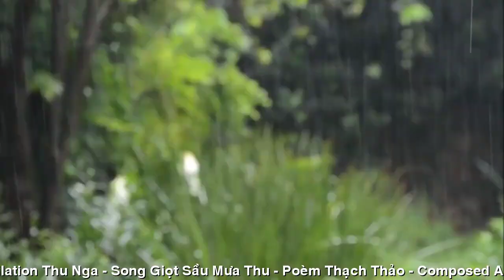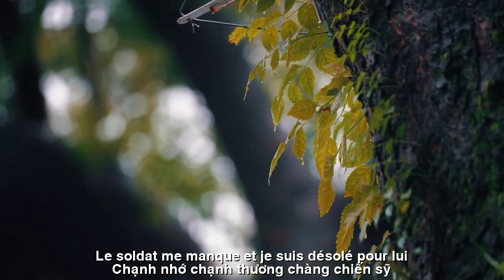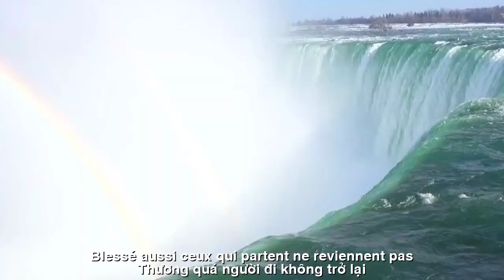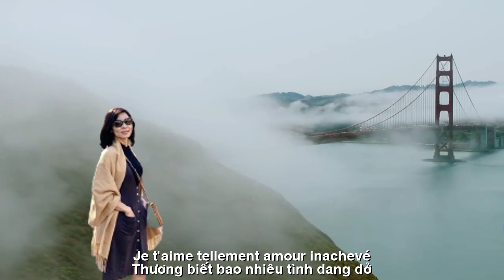[FULL HD]GIỌT SẦU MƯA THU ||VIDANGE DE LAVAGE||THẠCH THẢO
TÁC PHẨM:GIỌT SẦU MƯA THU
||VIDANGE DE LAVAGE||
(GIỌT SẦU MƯA THU)
MƯA NGÂU CHẠNH NHỚ
Mưa thu rả rích trong vòm lá
Tháng bảy ngâu, ô thước bắc cầu.
Chức Nữ Ngưu Lang
mùa gặp gỡ
Hẹn hò ôn kỷ niệm đời nhau.
Lạnh lùng tí tách ngoài hiên vắng
Nhỏ xuống hồn đơn những sợi buồn.
Chạnh nhớ chạnh thương chàng chiến sĩ
Tình anh gãy cánh với Mộng Thường.
Và còn bao nữa thời ly loạn
Những mối tình thu sớm dập vùi.
Thương quá
người đi không trở lại
Để sầu kẻ ở giọt chia phôi.
Mưa đêm ướt lạnh hồn đơn lẻ
Thương biết bao nhiêu …tình cách xa.
Thương biết bao nhiêu… tình dang dở
Để sầu thu
mắt lệ nhạt nhoà.
TRADUCTION FRANÇAISE
(VIDANGE DE LAVAGE)
LA PLUIE SÈCHE SE SOUVENAIT
Pluie d'automne dans la canopée des feuilles
Au septième mois, le dirigeant fait le pont.
Officier féminin Niu Lang
saison des réunions
Rencontres pour célébrer la vie de chacun.
Un peu froid sur le porche vide
Déposez l'âme unique du fil triste.
Le soldat me manque et je suis désolé pour lui
Son amour s'est brisé avec Mong Thuong.
Et combien de fois encore de troubles
L'amour qui tombe est bientôt écrasé.
Blessé aussi
Ceux qui partent ne reviennent pas
Laissez le chagrin dans la goutte embryonnaire.
Nuit pluvieuse, humide et froide, seule
Je t'aime tellement... l'amour est si loin.
Je t'aime tellement... amour inachevé
Pour pleurer l'automne
les yeux avec de légères larmes.